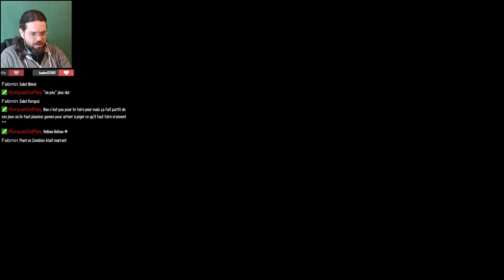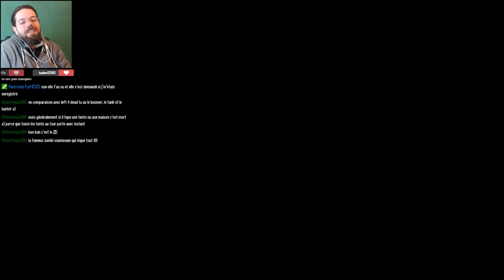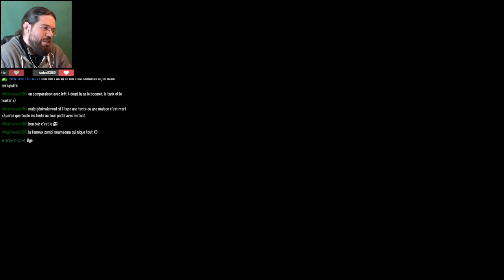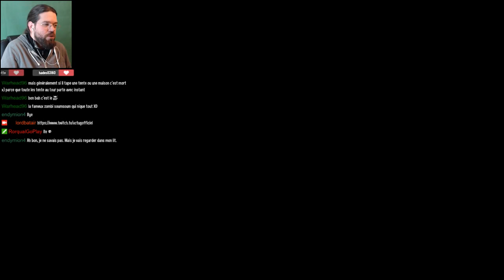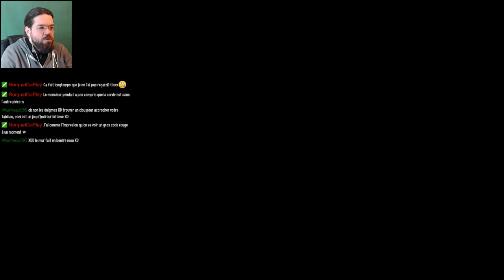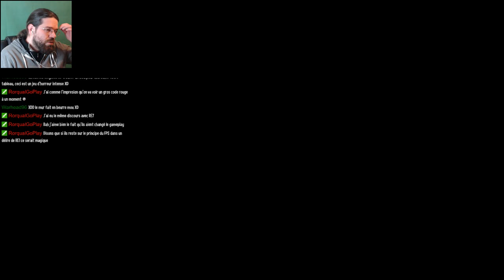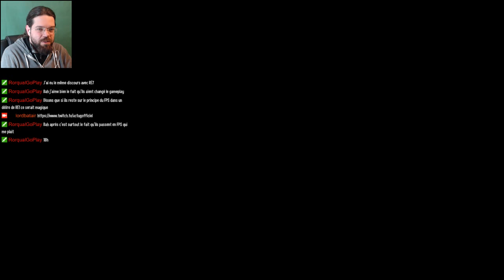They are billions + MADiSON (démo) [FR] : Un jeu dur et un jeu nul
Le fameux RTS/Tower defense indé qui fait parler de lui est effectivement dur et aussi injuste. La moindre erreur c'est reset de la partie. Et pour l'instant ça manque d'un vrai tuto in game. Mais pour un jeu indé c'est quand même plutôt pas mal fichu. Par contre MADiSON ça fait partie des jeux cancer post Silent Hill P.T qui n'ont rien compris et qui se contente de bêtement copier le maître.

Je suis curateur Steam, avant d'acheter un jeu d'horreur venez voir ce que j'en pense